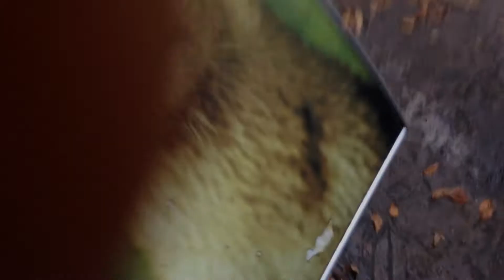Flip and Snacks check out some Otters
Went to the SC Aquarium where we got stabbed in the back watching a 4D movie about dino fish and visited the otters and spent over 100$ on otter plushies and got an otter penny. A good day.